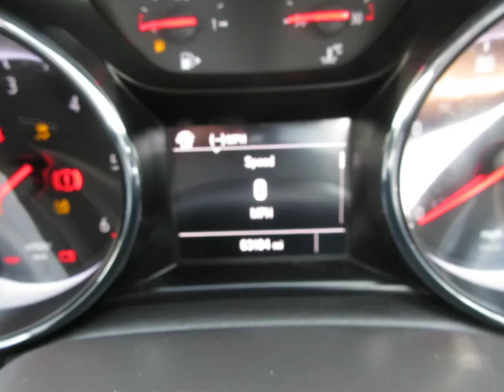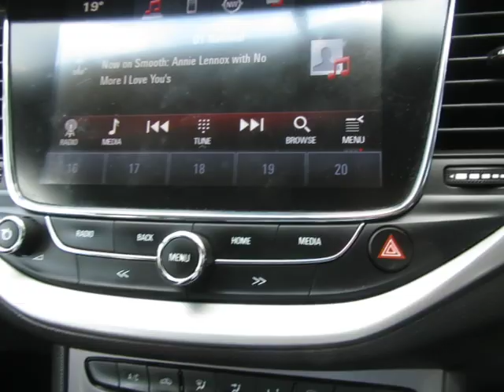ASTAR 1600 DIESEL ESTATE 6 SPEED ULEZ OKAY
A GREAT ESTATE WITH A BIG CAPACITY FOR A LOAD GOOD ECONOMY GREAT TO DRIVE BRILLIANT VALUE ONE OWNER NEW MOT